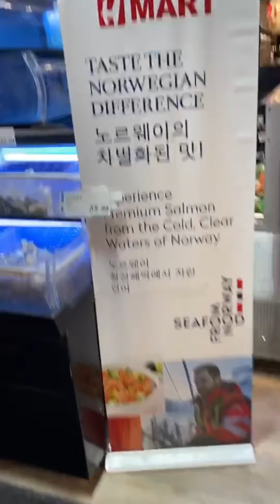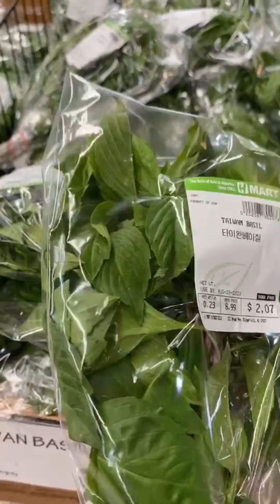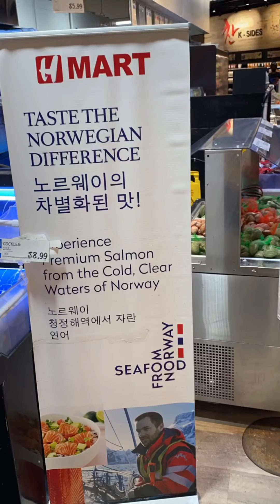หาซื้อเงาะ มังคุด ลำใย ตลาดเกาหลี ในอเมริกา